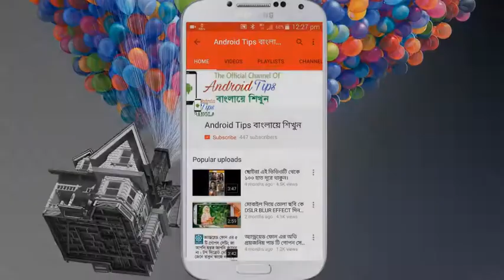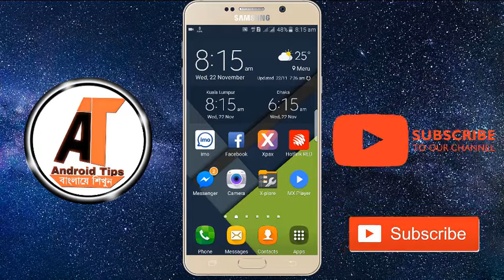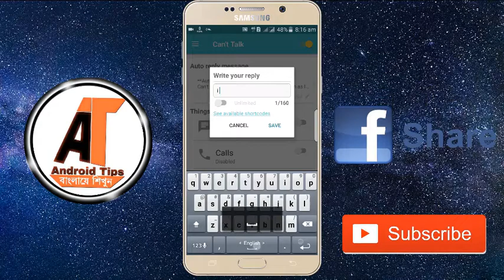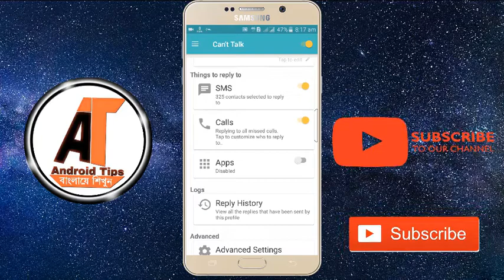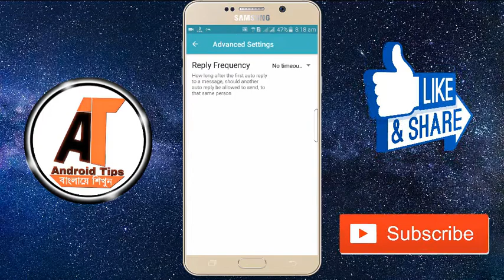অটো আনসার সেট করে দিন কেও মেসেজ দিলে অটো আনসার দিয়ে দিবে এই এপ টি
‌যেকোনো প্রয়জনে আমাদের সাথে যোগাযোগ করুন ।